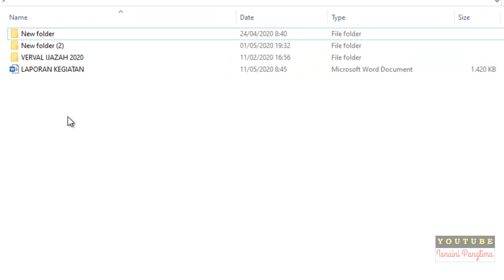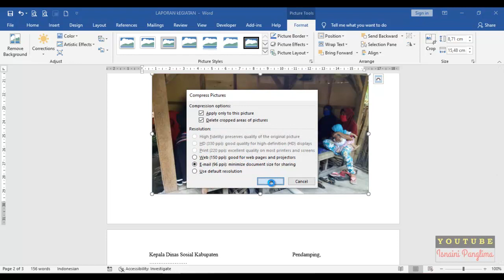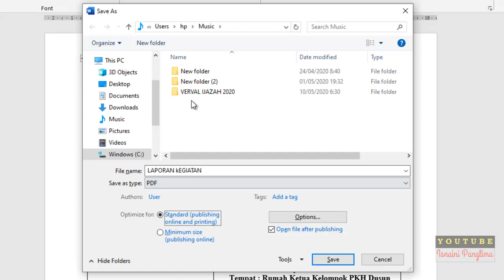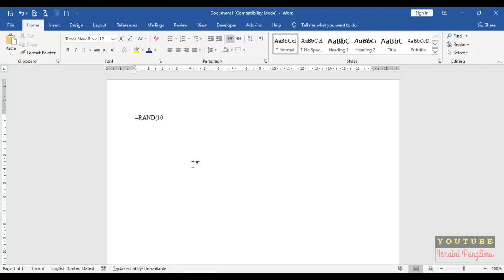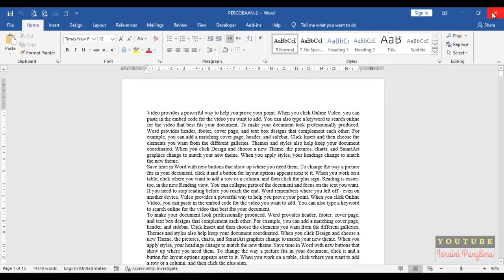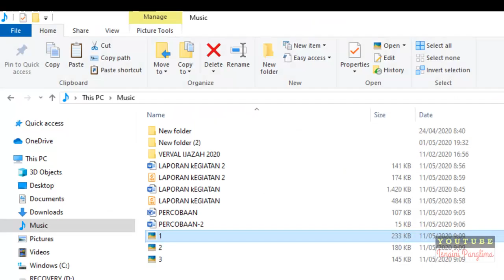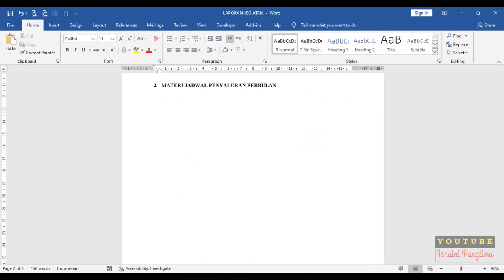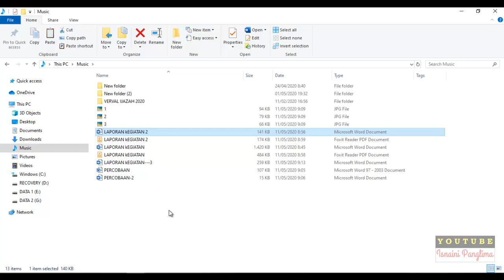3 Cara Mudah Mengecilkan Ukuran Dokumen Ms Word || Jarang diketahui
3 Cara Mudah Mengecilkan Ukuran Dokumen Ms Word
adalah 3 cara cepat mengecilkan ukuran dokumen microsoft word atau mengecilkan ukuran file microsoft word. bagaimana caranya? yuk tonton video ini sampai habis supaya tidak gagal paham.